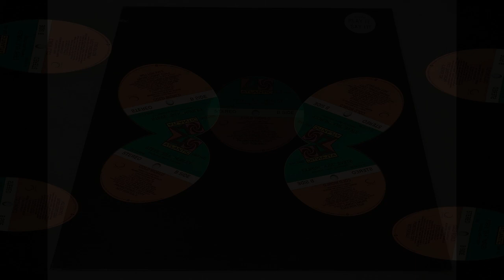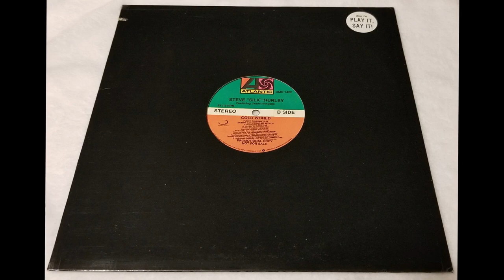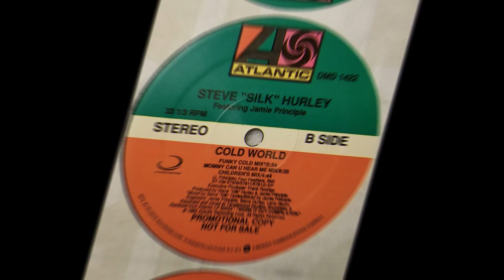Steve "Silk" Hurley - Cold World (Mommy Can You Hear Me Children's Mix) 1989 HQ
Steve "Silk" Hurley Featuring Jamie Principle ‎– Cold World
Sello: Atlantic ‎– DMD 1422
Formato: Vinyl, 12", Promo, 33 ⅓ RPM
País: US
Publicado: 1989
Género: Electronic
Estilo: House, Acid House

I am a collector of 12 '' vinyl music of the genre Disco, Dance, House and Techno of the 80's and 90's, I want to share some of my personal collection, my publications are just a hobby and just to make people happy that I like I share these genres that for decades make us remember.
I do not want to infringe copyright, my publications are for sharing my personal collection, thank you very much.

Soy Coleccionista de música en vinilo de 12’’ del género Disco, Dance, House y Techno de los años 80’s y 90’s, les quiero compartir algo de mi colección personal, mis publicaciones son solo un hobby y solo para alegrar a la gente que como yo comparte estos géneros que por décadas nos hacen recordar.
No deseo infringir derechos de autor, mis publicaciones son por compartir mi colección personal, muchas gracias.